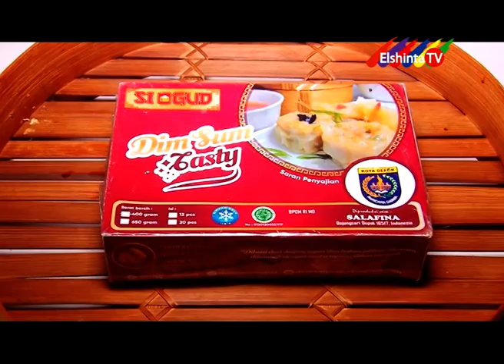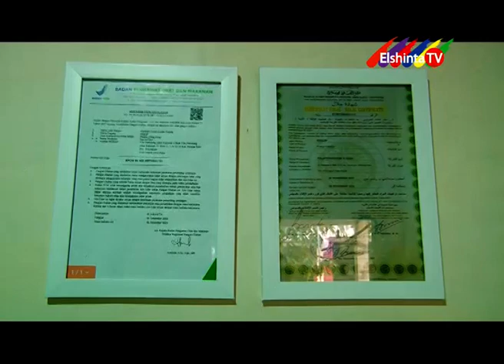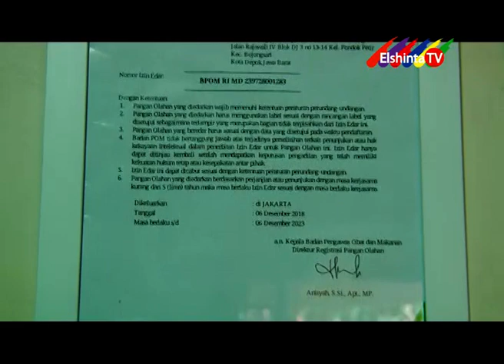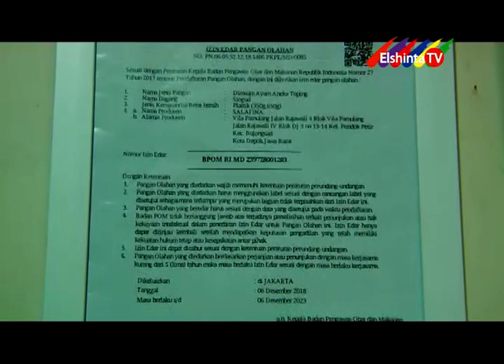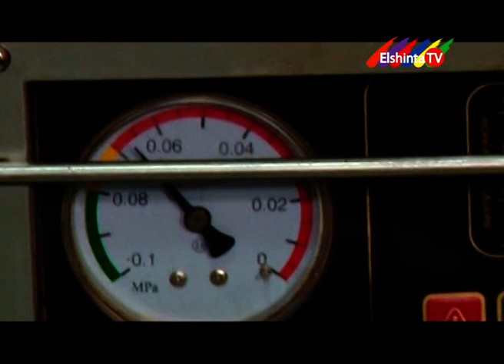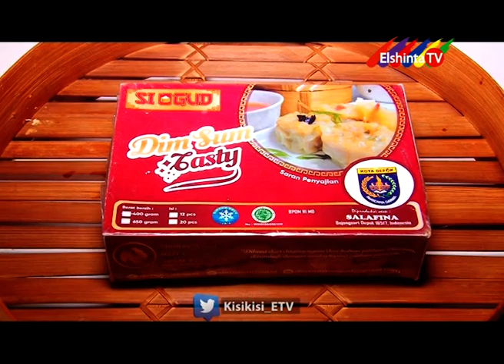Kisi Kisi - Dimsum Si Ogut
Baru mulai usaha Dim Sum ? Jangan sampai salah langkah. Kisi Kisi ElshintaTV punya tips memulai usaha kuliner yang hangat dan gurih ini. Saksikan Kisi Kisi Minggu 18:00 WIB & Sabtu 18:00 WIB.

Nonton gratis di hp klik tanpa install app